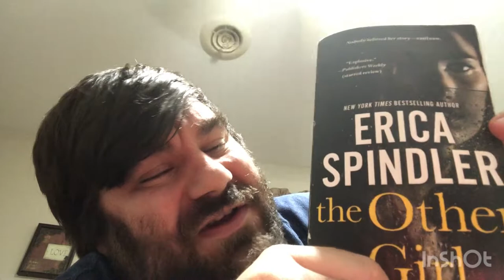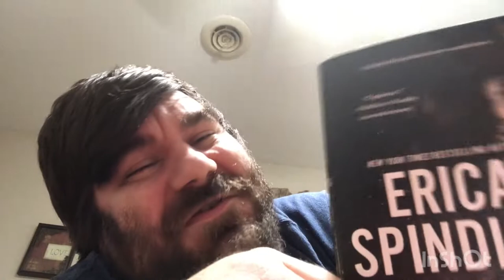Book Discussion || The Other Girl By Erica Spindler